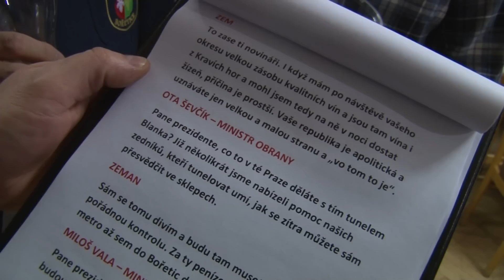Reprezentační ples recesistické republiky Kraví Hora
Svobodná spolková republika Kraví Hora je recesistický státní útvar vinařů z Jihomoravské obce Bořetice.Recese a vtákoviny nechybí ani na každorečně pořádaném reprezentačním plesu této samozvané republiky.